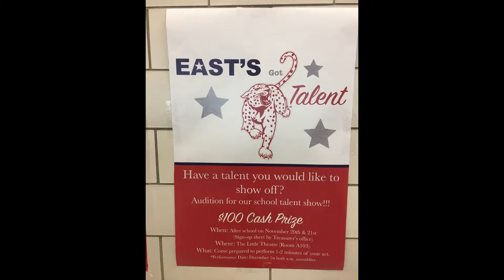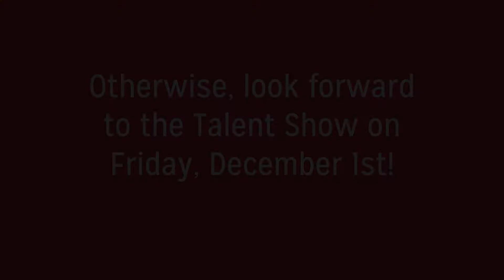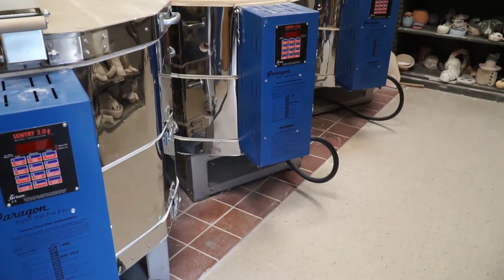11-21-2017 The Leap